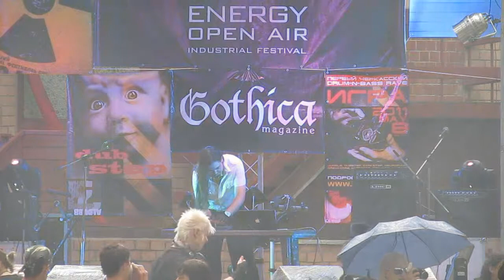im.System - Energy Open Air ... Черкассы - 25.06.2011